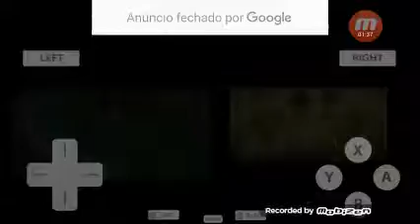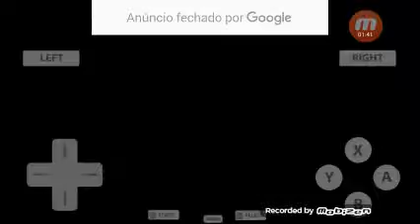A pedra do Vortex segredo parte 2 (1/2)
Chrono Trigger DS PT BR